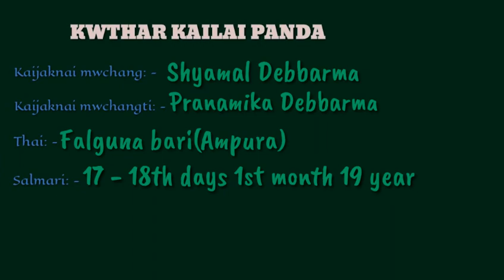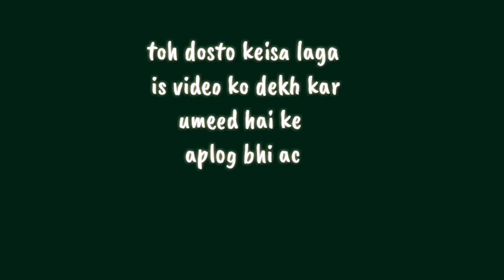Kwthar kailai panda ni video || by CHINI MANGPILI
Introduction :-
Hi, friends
I am shyamal db and i am from a small village in the state of tripura
And keep showing my videos. That I will be uploading videos for you

CHINI MANGPILI
CHINIMANGPILI